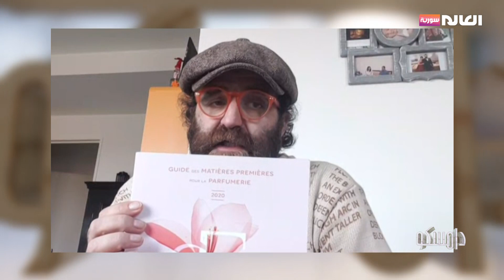صناعة العطور وتخصصها الأكاديمي | برنامج دامسكو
ضيف الفقرة: سعد الله سعد:  عضو نقابة العطارين الفرنسيين
الموقع الالكتروني: